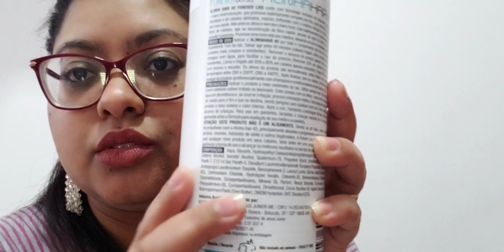RESENHA | Alinha Hair 4D Forever Liss - Nyna Brites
RESENHA do lançamento Alinha hair 4D da Forever Liss... o que será que esse produto proporciona? Assista o vídeo e fique por dentro.

Link do vídeo: Como tirei o Henê sem danificar o cabelo? 👇🏼